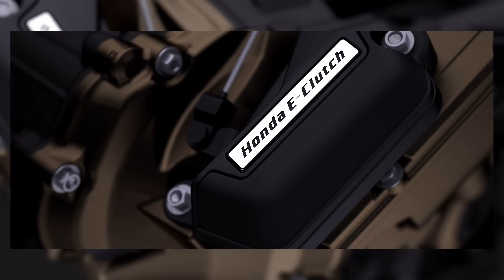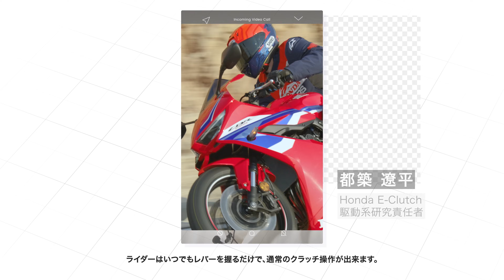【Honda Technology】Honda E-Clutch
Honda E-Clutchは、クラッチコントロールを自動制御することで、クラッチレバー操作なし※でスムーズな発進、変速を可能とした電子制御技術です。「Take You to the NEXT STAGE」をコンセプトに掲げ、高いスポーツ性能、快適性、安心感を追求した新たな技術で、「操る楽しさ」を求める幅広いライダーにワンランク上の走りを提供します。
※シフトペダルによる変速操作は必要です

Honda E-Clutchの詳しい技術説明はHondaテクノロジーサイト、また技術者の開発にかけた思いをHonda Storiesで公開しています。こちらも是非ご覧ください。
■Hondaテクノロジーサイト

■Honda Stories
世界初「Honda E-Clutch」はいかにして生まれたか。苦節10年、諦めきれなかった開発者たちの終わりなき情熱